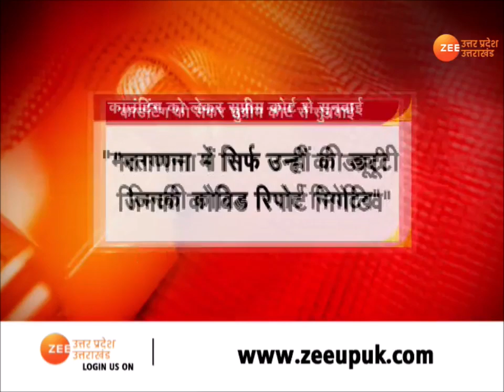Hindi News Supreme Court ने UP Panchayat Chunav की vote Counting पर रोक हटायी Uttar Pradesh Covid19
यूपी में पंचायत चुनाव की मतगणना रोकने पर सुप्रीम  कोर्ट में सुनवाई
सुप्रीम कोर्ट में मतगणना को दी मंजूरी
कल ही होगी यूपी पंचायत चुनाव की मतगणना
शिक्षक महासंघ की याचिका पर रोक लगाने  से किया इंकार
Hearing in Supreme Court on stopping counting of panchayat elections in UP

Counting of UP Panchayat elections will be held tomorrow only
Refusal to ban the petition of the teacher's federation